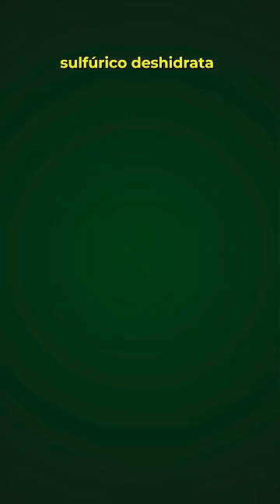CARBONIZAR PAPEL HIGIENICO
MI LIBRO:
EN AMAZON